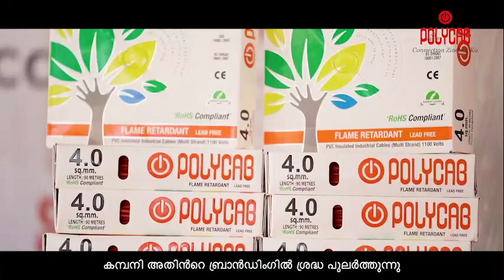Polycab Power Warriors | Sumit | MALYALAM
Sumit, a Polycab retailer, provided daily meals to the needy and kept his own interests after theirs. Saluting this Polycab Power

Warrior!PolycabPowerWarrior